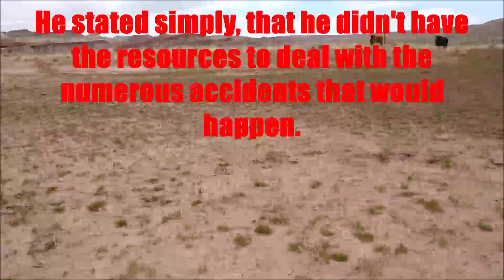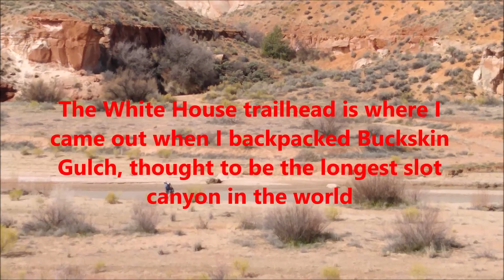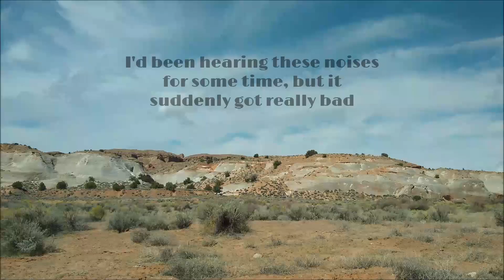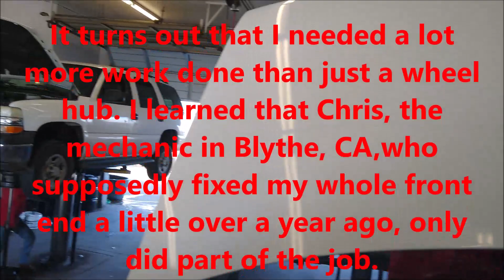Grand Staircase Escalante / Moonrocks / White House ~ UT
In this video, I explore Moonrocks and the White House Campground in and near Grand Staircase Escalante, UT.
It's early April 2020, and the Covid-19 Pandemic is flaring up all over the country. I'm in Indian country, hanging out between Page, AZ, and Kanab, Utah. The Navajo Reservation is suffering terribly from this virus, and this area of the country is on stay-at-home orders. Since I can't go 'home' I'm doing my best to just stay away from people, and stay out of trouble, so that I don't become a burden on the limited resources in this remote part of the country. However, Studley Van had other plans for me... Join me on my adventures in year 15, part 39, of The Adventures and Travels of a Solo Female Nomad.

DID YOU ENJOY THIS VIDEO? If so, I hope you'll consider visiting one of the links below to show your support and help me to cover the costs incurred in order to share this video with you.

NOTE* be sure to select the SENDING TO A FRIEND option so that PayPal doesn't take any fees out of your gift.

I use a Personal Locator Beacon on my travels and hikes, if you want to purchase one or make any other purchase on Amazon, please consider using one of my Amazon Affiliate links below. I'll make a small amount of $$ and it won't cost you anything extra. After you use this link anything you purchase on Amazon will benefit me slightly for 24-hours:
SPOT Satellite Personal Rescue Beacon
Garmin InReach Personal Rescue Beacon